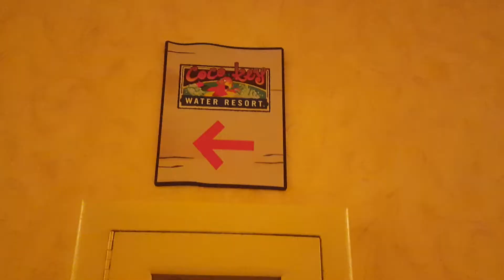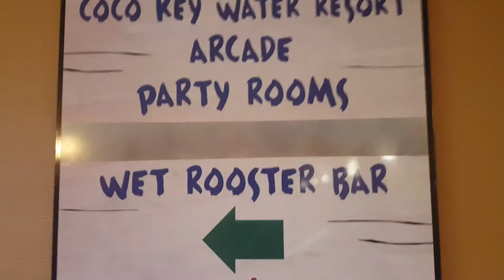Coco key water resort